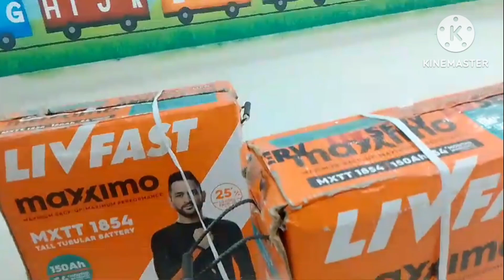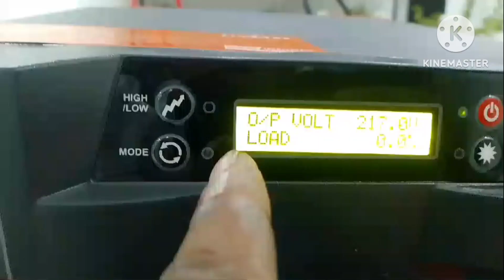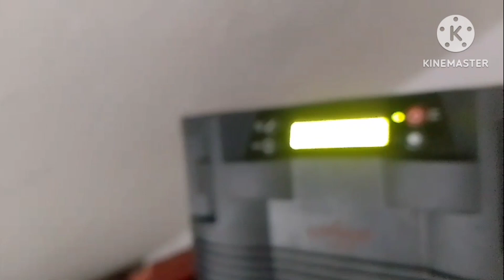डबल इनवर्टर बैटरी कैसे लगाते हैं दो बैटरी को सीरीज में कैसे जोड़ते हैं 100साल चलेगा कभी नहीं खराब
डबल इनवर्टर बैटरी कैसे लगाते हैं दो बैटरी को सीरीज में कैसे जोड़ते हैं
इनवर्टर बैटरी कैसे लगाते हैं
lights डबल बैटरी कनेक्शन कैसे करते हैं
इनवर्टर की ट्राली कैसे फिट करते हैं# बैटरी के पानी कैसे चेक करते हैं#
इनवर्टर कनेक्शन कैसे करते हैं# 24 वोल्ट इनवर्टर में कितने पैसे लगते हैंहीटर deshbhakti animal #240 home #shortvideo electrical 220v live live fast 🏃‍♂️ ♥️ namaste 🙏